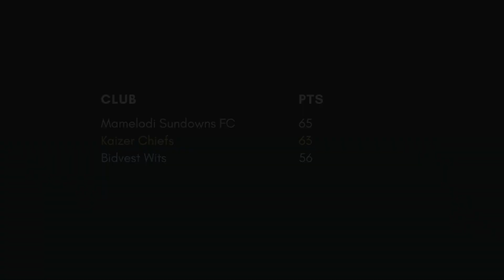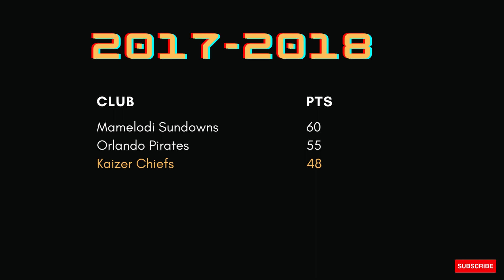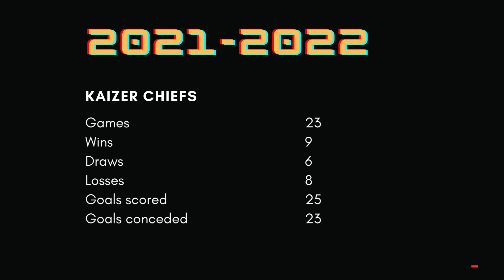The Rise and Fall of Kaizer Chiefs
Join us on an incredible journey as we explore the rise and fall of one of the most legendary football clubs in South Africa.

Kaizer Chiefs Football Club are a South African professional football club
that plays in the Premier Soccer League.